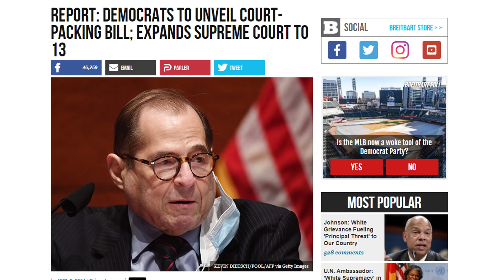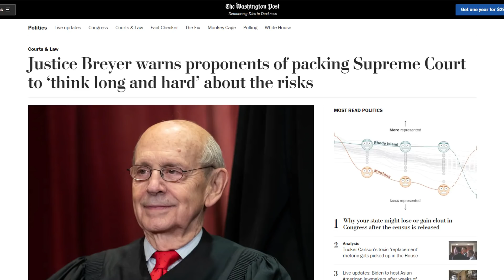Democrats Announce SUPREME COURT PACKING ... One Party Rule?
Democrats have announced a House bill to pack the Supreme court by raising the number of justices from the current number of 9 to 13.  The objective appears to be to eliminate the current 6-3 advantage that conservatives currently hold by adding four to the liberal side... (CONTINUE READING / SOURCES